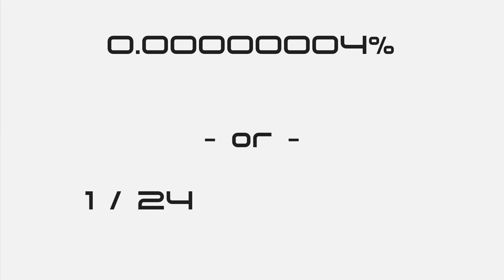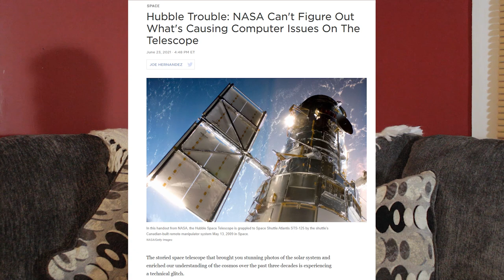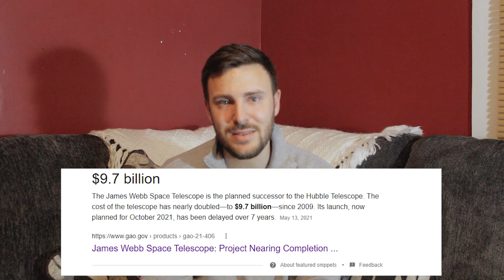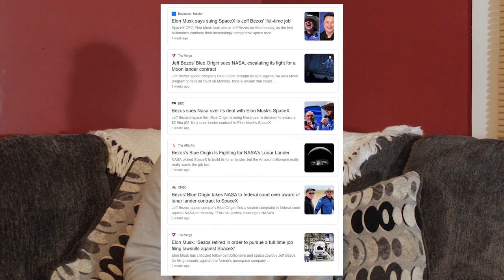These Photos Will Change How YOU Look At The Universe! | Most AMAZING Pictures From Space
Welcome to my first video! We are going to dive in and cover some of the most awe-inspiring and historic pictures taken from outer space. We also cover some of the history surrounding each of these pictures, and have a little fun while we are at it. I really hope you enjoy this video! Like I said before, it's my first video so expect future videos to get even better.

If you enjoy this I would REALLY appreciate a like or subscription if you would like more content from me.